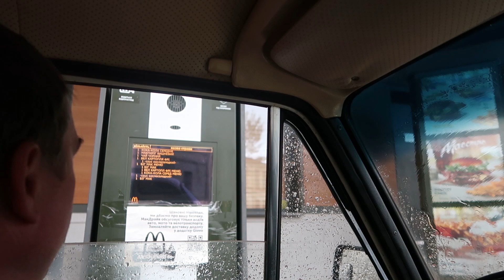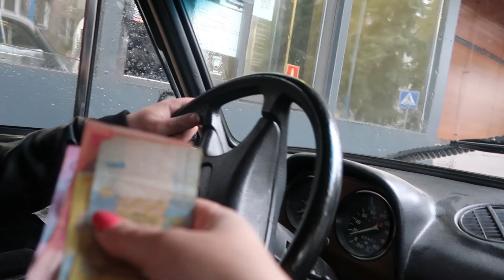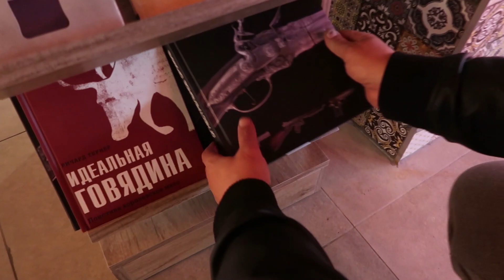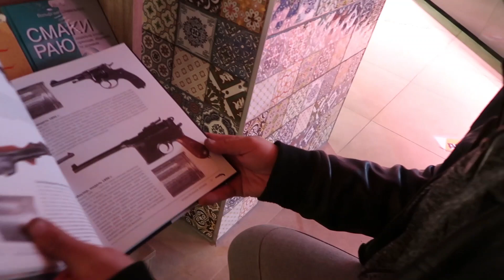VLOG Спасаем кума Гуляем под дождём